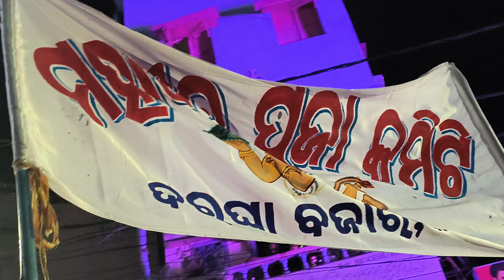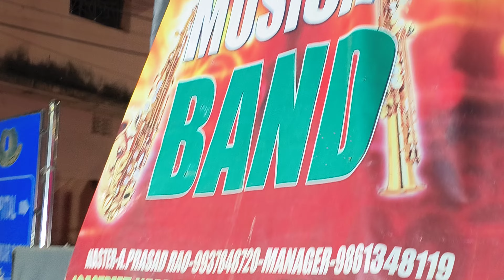ଦର୍ଘା ବଜ଼ାର ମେଢ଼ | କଟକ କାଳୀ ଭସାଣି 2023 | Srinivash Musical Band Berhumpur | ବିଜିଲି ବାଲି ନୂଆ Item